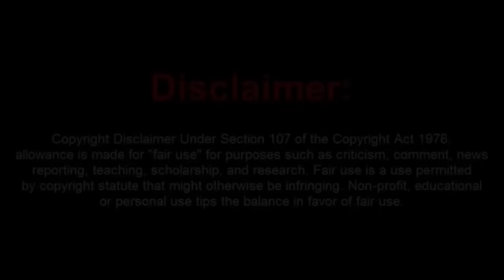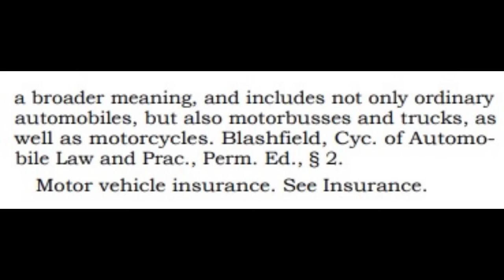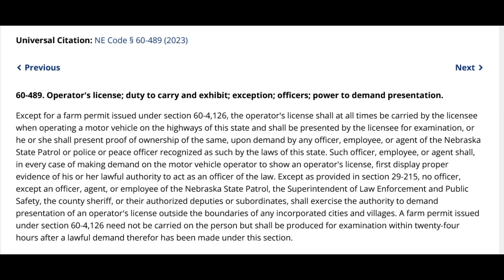A Pair Of Numbskull Sovtards Play FOFO and End up Losing a $15,000 Window